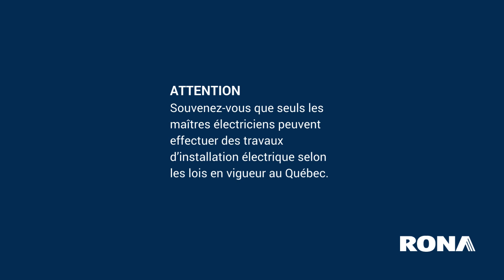Comment installer un plancher chauffant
Installer un plancher chauffant apporte un confort inégalé à la maison. Voici comment faire vous-même en quelques étapes et avec des outils de base.